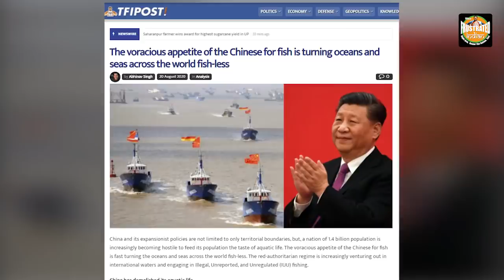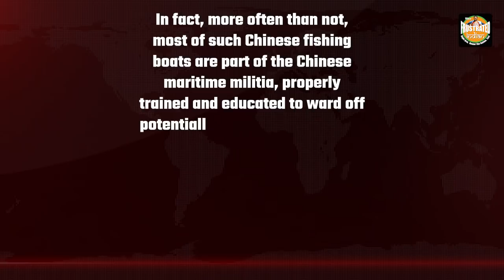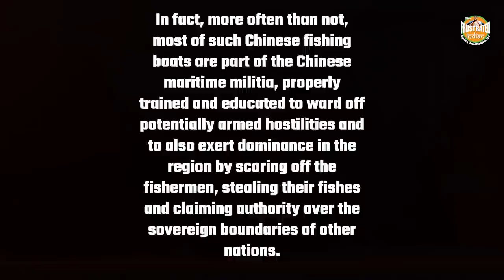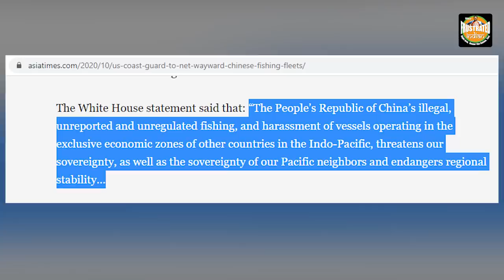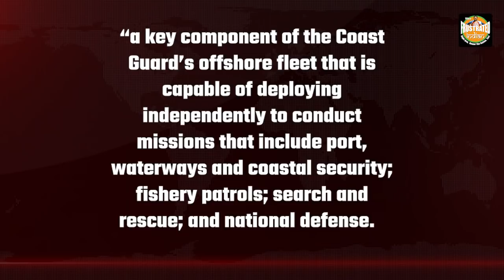Belligerent Chinese fishing boats will kiss the ocean bottoms now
The CCP has been using its fishermen to harass fishermen of other countries all across the western Pacific region, including the South China Sea. US National Security Advisor, Robert O'Brien, has announced that the US Coast Guard will deploy its new Fast Response Cutters in the Western Pacific region. Watch the video for more!